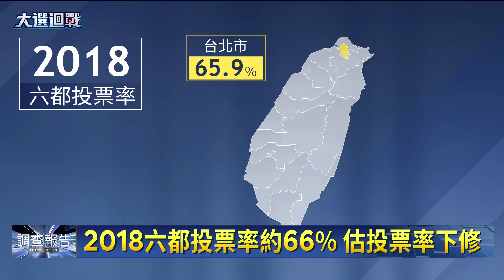選情冷颼颼！ 代表蔡政府施政滿意度高？｜鏡新聞調查報告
今年九合一選舉選情冷，讓藍、綠選將摸不到溫度，有民代選擇找大咖加持，也有民代選擇站路口、跑市場，增加選民記憶；一般預估和2018相比，今年投票率還會下修。不過，選情為什麼冷，又對候選人有什麼影響，甚至有人認為，選情冷說明蔡政府施政滿意度高，真的是這樣嗎？帶您來看我們的報導。